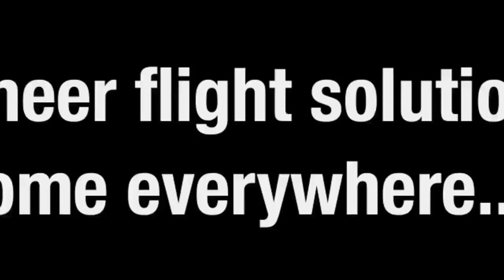WORLDS FASTEST HELICOPTER Sikorsky X2 unveiled in US